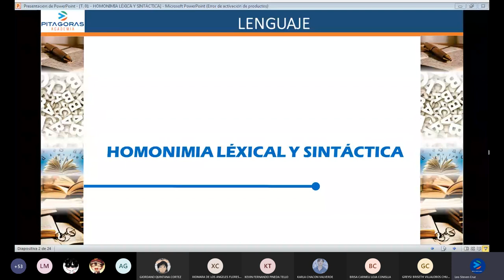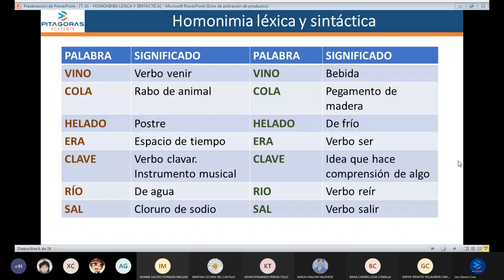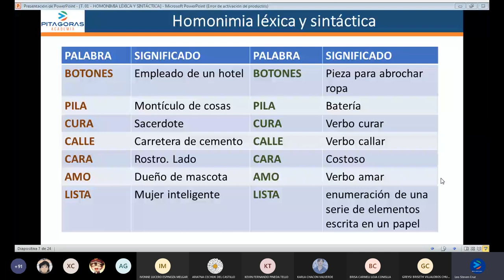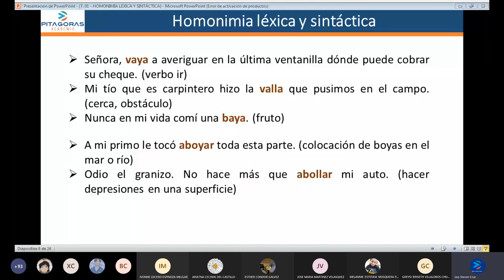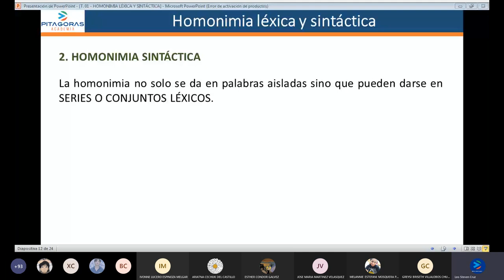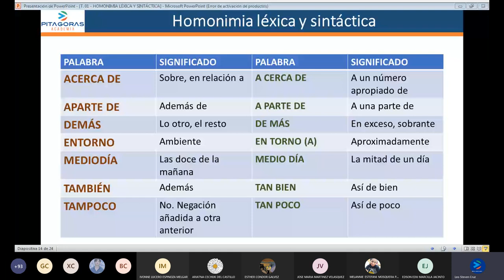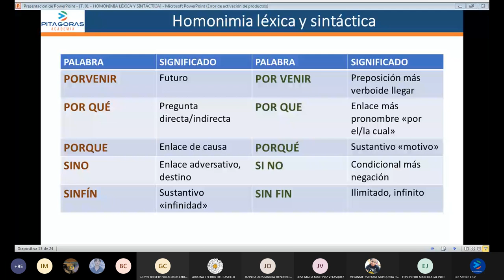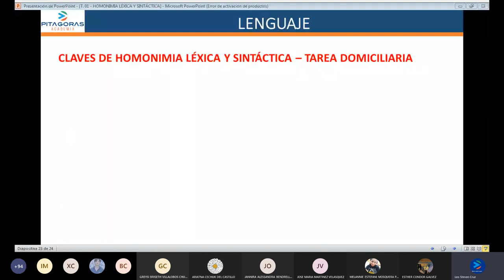Lenguaje SEMANA 1 / ACADEMIA PITÁGORAS (CICLO SAN MARCOS)